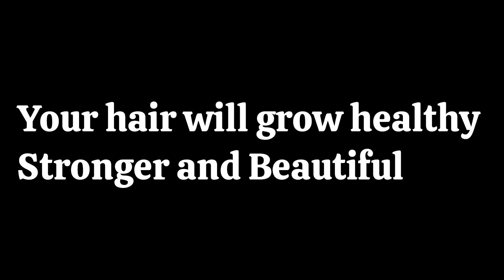Feeding My Hair Super Foods For Healthy Natural Stronger Hair.